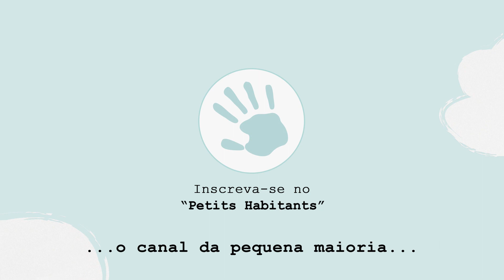Canção do Jardineiro - Canções para Sonhar | Petits Habitants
Créditos
►Criado por: Sandra M Dustet
►Arte e Desenho: Sandra M Dustet
►Storyboard: Leon Lix
►Animação: Leon Lix e Sneshinka Xorevir
►Tema original: María Elena Walsh
►Intérprete: Cidalia Castro
►Guitarra: Pepe Arribas y Gustavo Roca
►Arranjos: Natalí Castillo e Pepe Arribas
►Produção Geral: Petits Habitants Factory

Clique no botão INSCREVER-SE para ser avisado dos novos vídeos!